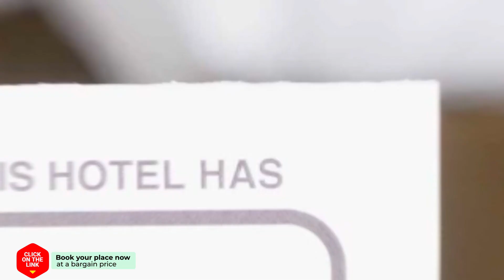Ana y Paco hotel review | Hotels in Benissa | Spain Hotels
Ana y Paco hotel video review. Hotels in Benissa, european 3 stars hotels.